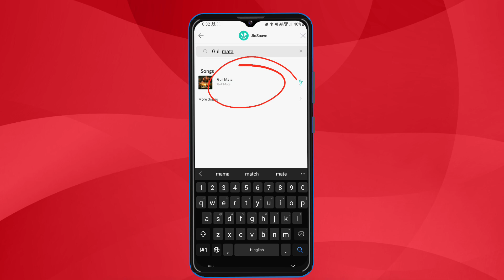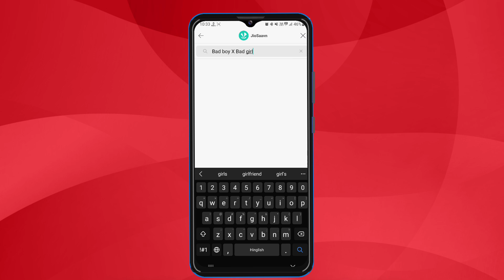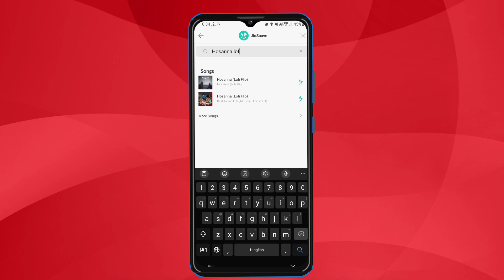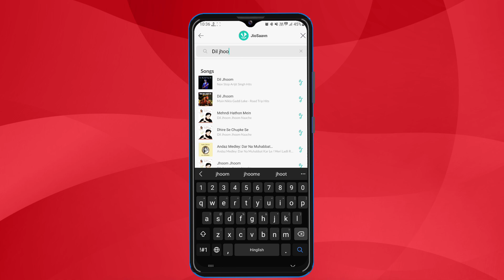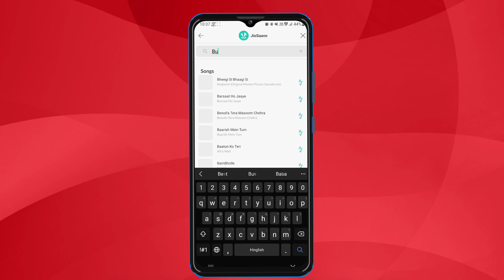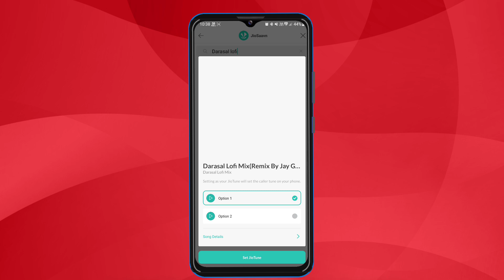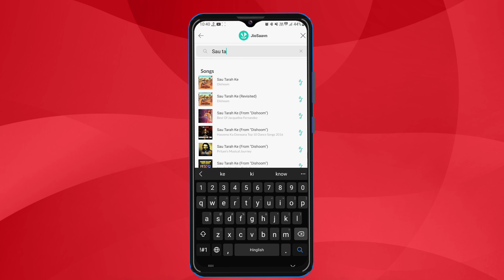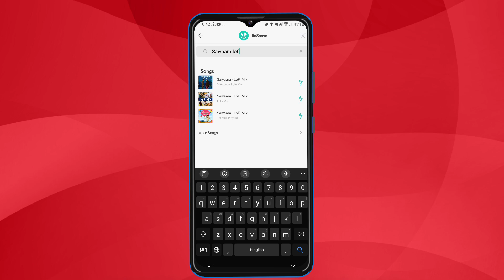Top 10 Most Viral Popular Jiotune In 2023 || Best Viral Callertune In Youtube! 🫰💥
Topic Covered :)
Top 10 Most Viral Popular Jiotune In 2023
Best Viral Callertune In Youtube!  Instagram song
The Top 10 Popular Unique Callertune in 2023
10 Most Viral Jiocallertune In 2023
top 10 Most Popular Unique Callertune on YouTube
Best Viral Trending jiotune in YouTube
Top 10 popular Unique callertune,
Best Viral Trending jiotune in 2022
Top 10 Most Viral Trending Jio callertune 2023
●How To set jiocallertune ulle
best viral jiotune on youtube

Thankyou..